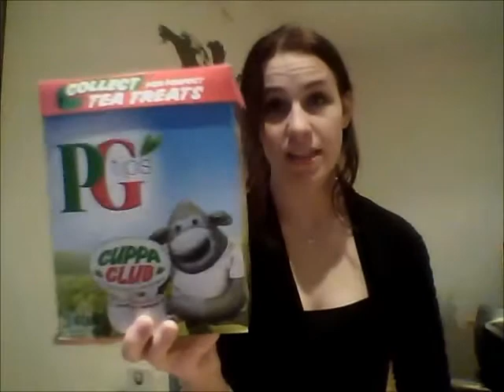Prepping for NaNoWriMo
It's Halloweeen! How is it Halloween! Find out how I am prepping for NaNoWriMo! Links are below!